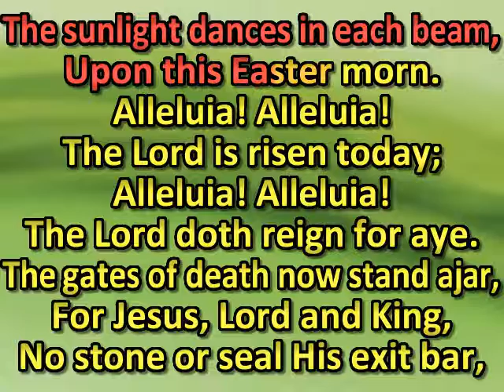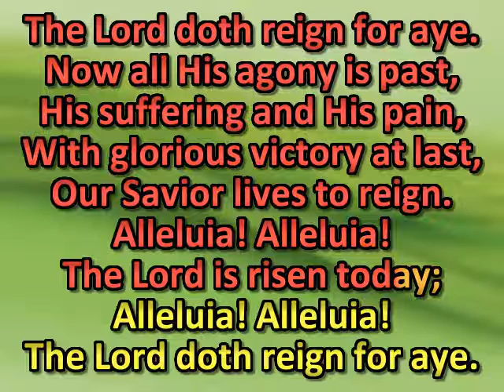Across the eastern hilltops gleam